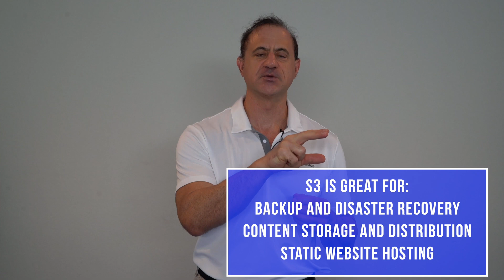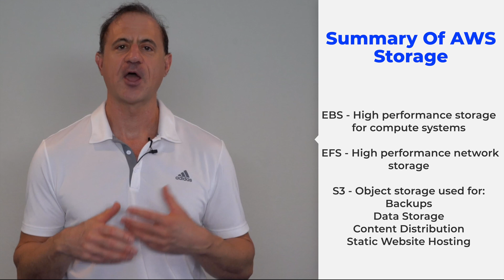AWS Storage - S3 vs EBS vs EFS Comparison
This video AWS Storage - S3 vs EBS vs EFS Comparison is designed to teach you the storage options on the AWS platform.

AWS storage services are essential for any cloud architect or anyone looking for aws solutions architect professional exam topics, aws solutions architect professional exam tips or an amazon s3 tutorial for cloud architects 2021.

This video is the first of a series AWS storage options including: ebs vs efs, aws efs vs ebs, aws efs and an  s3 vs ebs vs efs comparison.

This video clarifies amazon simple storage service, aws efs, and aws ebs for the engineer or architect.

Text CLOUDCERTIFIED to receive special offers and news only for our members.

0:00 Start
0:43 EBS
4:36 S3
7:10 EFS
8:15 Summary